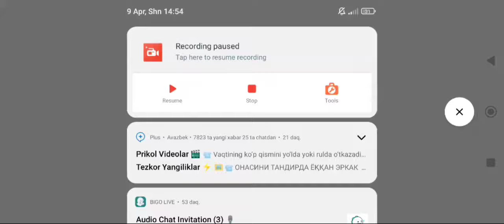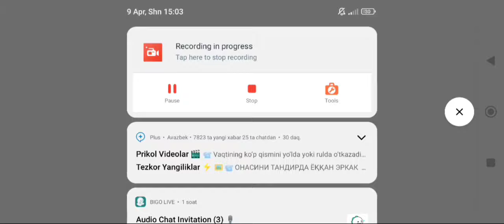GRANNY 2 // VERTALIYOTDA SURDIM // UZBEKCHA LETSPLAY MATRITSA #1 (Kelajakdan kelganlar salom 😉)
✌️SALOM SALOM SALOM KELAJAKDAN KELGANLAR 😎

BUGUN BIZ SIZLAR YOQTIRADIGAN KOʻPCHILIK SOʻRAGAN, KUTGAN OʻYIN  ,,GRANNY 2" OʻYININI  OʻYNAB MAZZA QILIB QOʻRDIK 😱😀😀😀
VIDEOMIZ YOQADI DEGAN UMIDDAMIZ!!! ✊
VIDEO 🛑 YOQSA LIKE 👍 BOSAMIZ VA OBUNA BOʻLMAIZ. 🔥
🎮 OʻYINNI YUKLAB OLISH
📱iOS ❌❌❌❌❌❌❌❌❌❌❌❌❌
🌐 IJTIMOIY TARMOQLARIMIZ
➡️ INSTAGRAM KANALIMIZ ❌❌❌❌❌❌
👍VIDOGA LIKE BOSISHNI UNUTMANG
🔥 AJOYIB KOMMENTARIYA QOLDIRING
🎞️ VIDEO UCHUN FOYDALANGAN PROGRAMMALARIM
📱 SCREEN RECORDER ➡️
🎥 VIDEO MARKER 🎞️
📺 YOUTUBE STUDIO ⭐
📱 TELEFONIM HARAKTRISTIKASI 🎮
     📱 REDMI NOTE 11 RAM 6/8 ROM 128GB 💽
👊❤️ E'TIBORINGIZ UCHUN TASHAKKUR 😎✌️